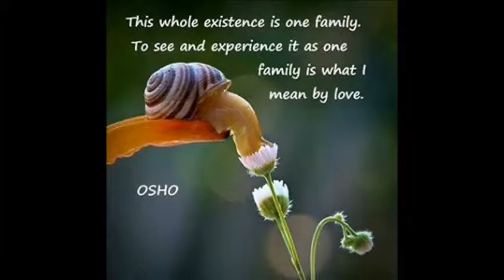Thats why they call me the now guy